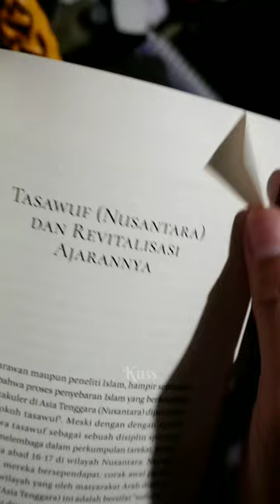Membaca Kembali Ihwal Jawa dan Islam